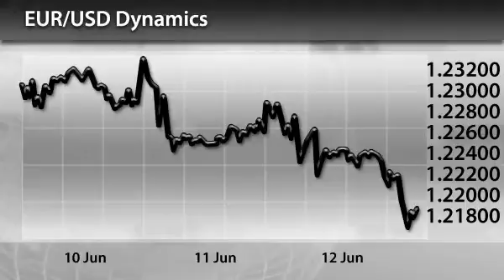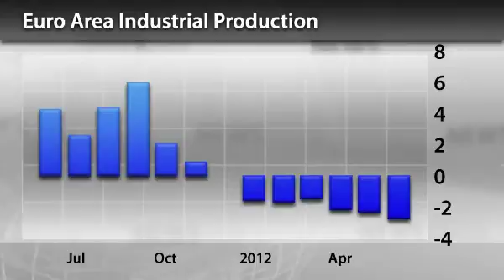InstaForex News 13 July. Euro: falling to new minimums